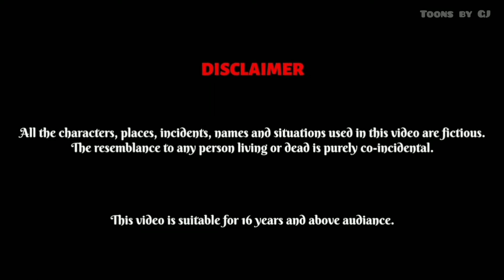मेरी अधूरी मोहब्बत Ep 3 | Meri Adhuri Mohabbat | Moral Stories | Bedtime Story | Love Story | Kahani